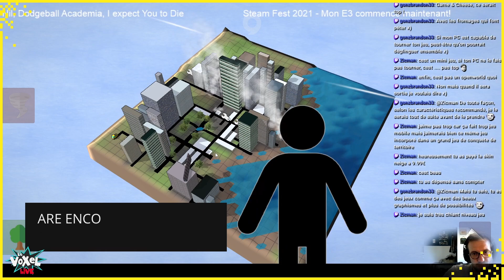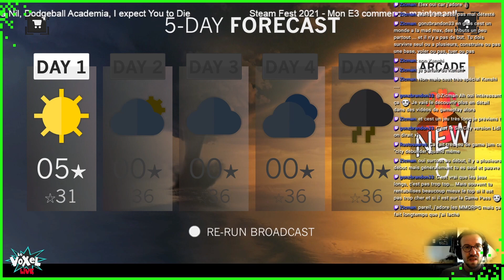Steam Fest 2021 - UNNATURAL DISASTER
A l'occasion du Steam Fest, replay du live découverte sur Unnatural Disaster, le 22 juin 2021.

►LE TWITTER: @zevoxel